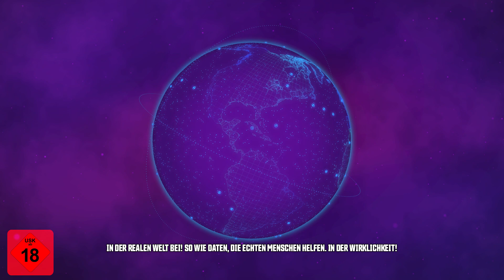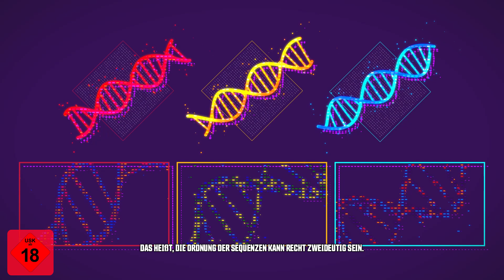Borderlands 3 - Borderlands-Wissenschaft: Offizieller Trailer [deutsch]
Wir stellen die Borderlands-Wissenschaft in Sanctuary III vor, eine neue Art, einzigartige Belohnungen in Borderlands 3 zu erhalten und gleichzeitig in der realen Welt die medizinische Forschung durch das Kartieren des menschlichen Darm-Mikrobioms voranzutreiben.

Wenn ihr das nächste mal an Bord der Sancutary III in Borderlands 3 seid, haltet doch mal nach dem neuen Borderlands-Wissenschaft-Spielautomaten Ausschau, der sich in der Ecke in Doktor Tannis' Krankenzimmer. Entwickelt in Zusammenarbeit mit der McGill-Universität, Massively Multiplayer Online Science und der Microsetta-Initiative, präsentieren sich Borderlands-Wissenschaften als Puzzlespiel, welches der realen Wissenschaftsgemeinschaft zugute kommt, während du spielst.

 Erfahrt mehr unter: 2kgam.es/borderlandsscience